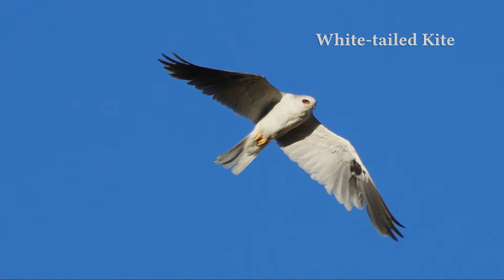California El Dorado County Wildlife 2021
This is a video capturing the many creatures and plants that we have seen on our morning walks at Cameron Park Lake, Rassmussen Park and Bass Lake. We love nature and photography and combining the two has been a source of great joy and satisfaction. We hope this video brings you some of the delight we feel when we see the beauty we have here in El Dorado County, California.